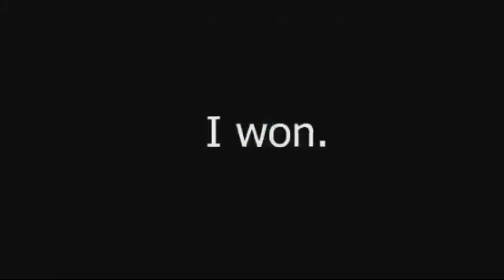Fortnite Battle Royal